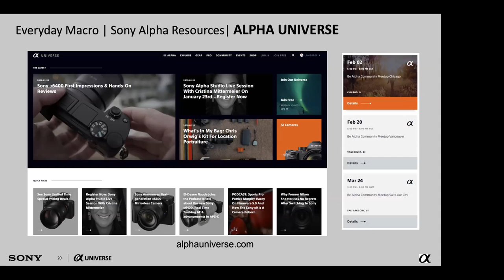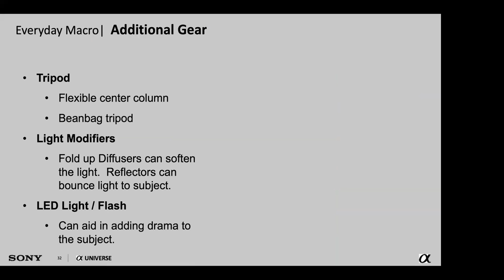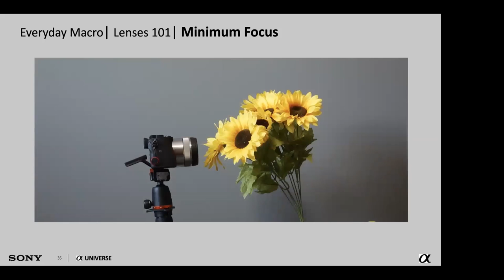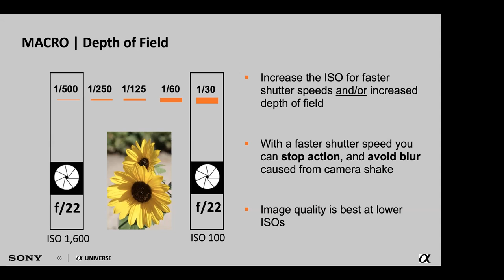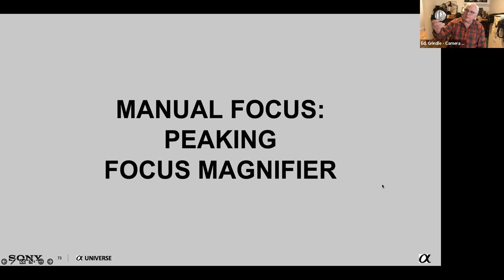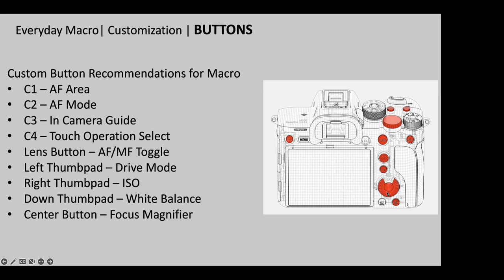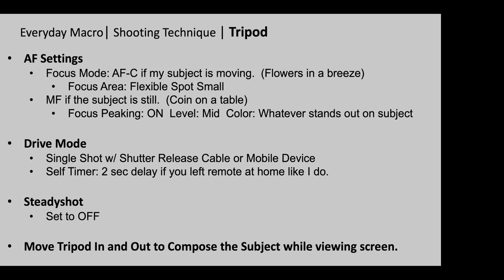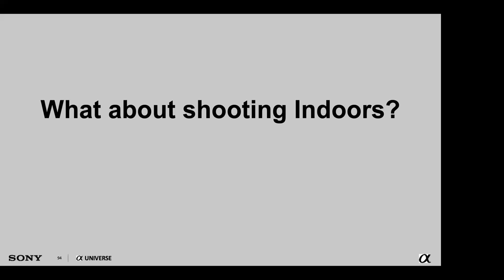Everyday Macro Photography With Sony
An exciting webinar on macro photography with Ashley Ondricek from Sony! Learn how to capture stunning close-up images of flowers, coins, and products all year round, regardless of the weather. Discover valuable tips on lens selection, camera settings, and helpful accessories to take your macro photography skills to the next level. Plus, learn how to make better backgrounds for your photos. Don't miss this opportunity to enhance your photography skills and capture beautiful close-up images.